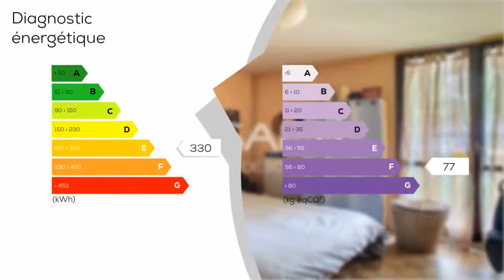A vendre - Appartement - CHANTILLY (60500) - 3 pièces - 65m²